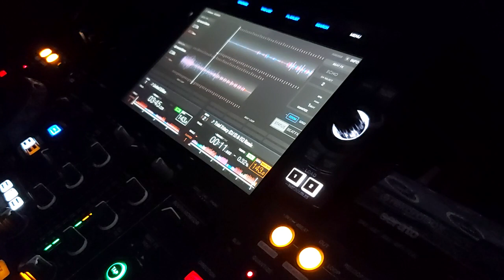EQ ToTaL XsTaCY (Dj SS & EQ ReMiX)